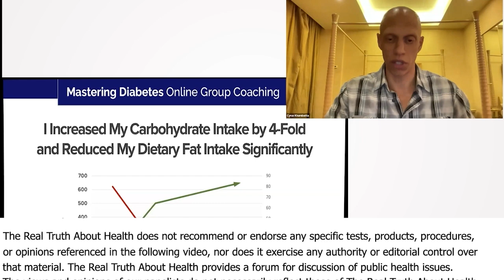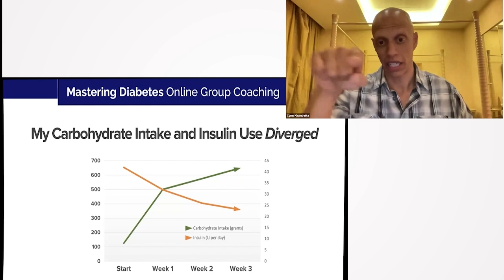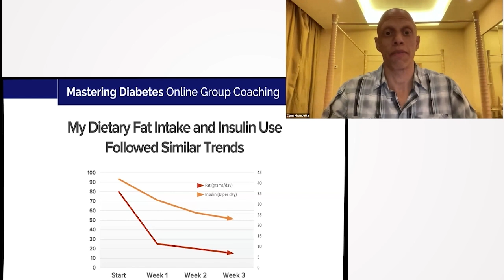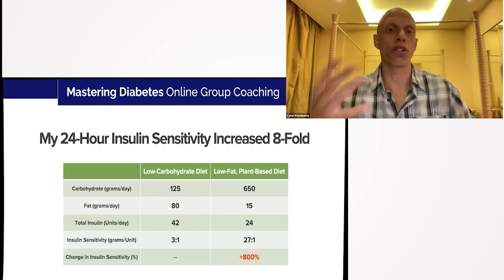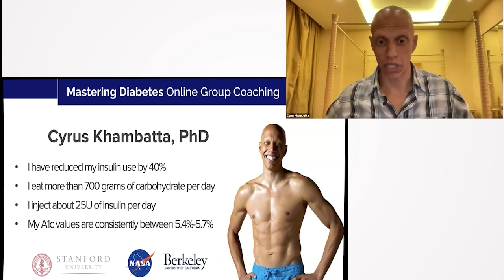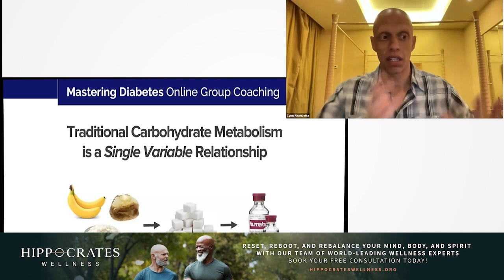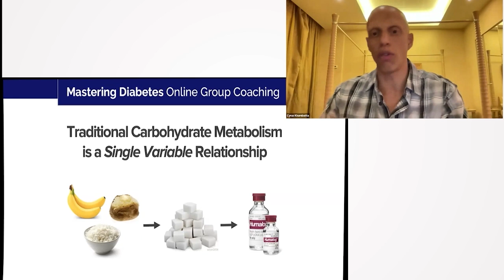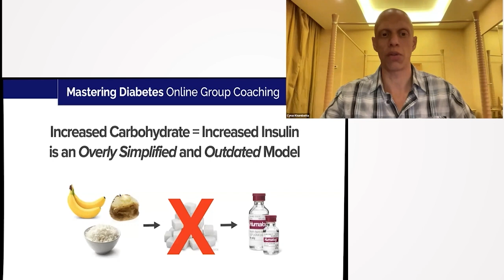Shattering Diabetes Myths: How I Increased Carbohydrate Intake and Decreased Insulin Use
Shattering Diabetes Myths: How I Increased Carbohydrate Intake and Decreased Insulin Use - Cyrus Khambatta, PHD

Cyrus Khambatta, PhD, shares his journey of defying traditional diabetic guidelines by significantly increasing his carbohydrate intake while successfully reducing his insulin usage. He debunks the simplified notion that carbs directly lead to increased blood sugar and insulin needs, illustrating how his method led to an 800% increase in insulin sensitivity. Khambatta emphasizes the complexity of biological systems and the transformative potential of a plant-based diet for diabetics.

00:00 Surprising Outcomes from the Dietary Experiment
01:41 Insulin Use and Fat Intake Correlation
02:54 Increased Insulin Sensitivity
04:02 Delving into Research and Broader Implications
05:13 Current Health Status and Book Publication
06:44 Understanding Carbohydrates and their Impact on Health